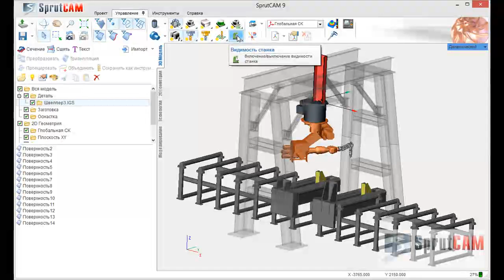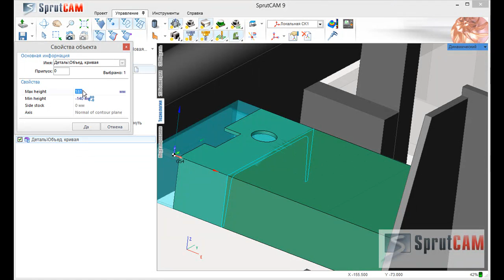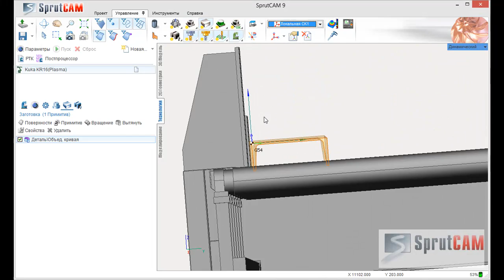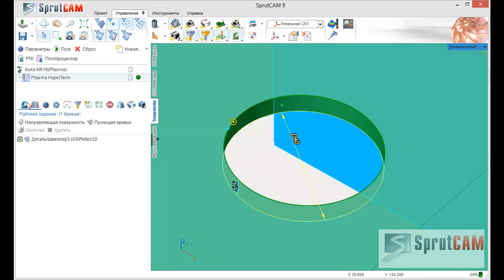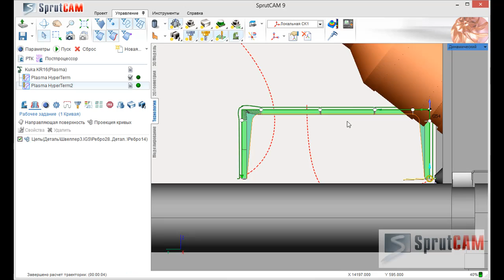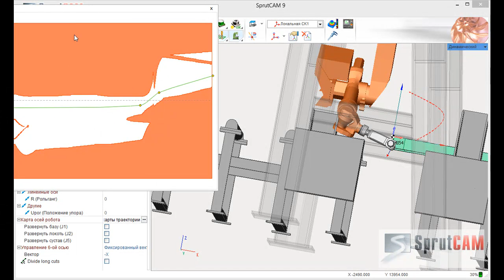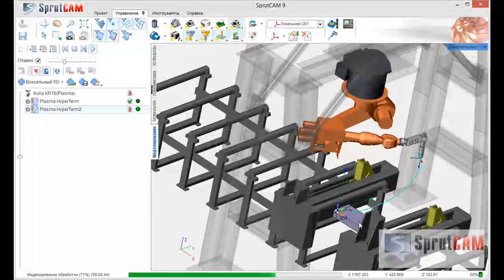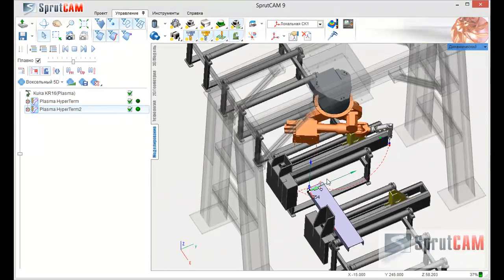Offline programming for plasma cutting with KUKA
Off-line programming for plasma cutting with KUKA powered by SprutCAM Robot